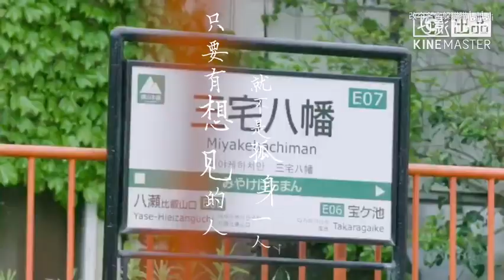KarRoy-Khải Nguyên- Người là giấc mộng đẹp nhất đời ta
cr 改个名字躲猫猫